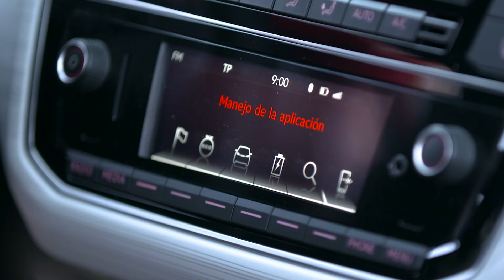Seat Mii Electric, todo lo que necesitas para moverte por la ciudad